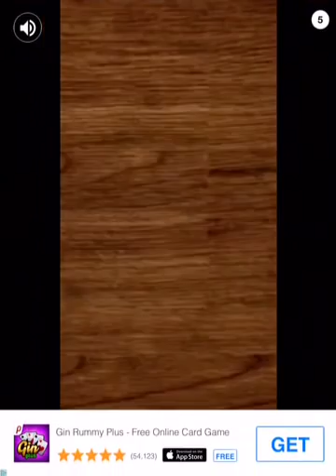Word Cookies-Chocolate Pack Levels 1-20 UPDATED ANSWERS